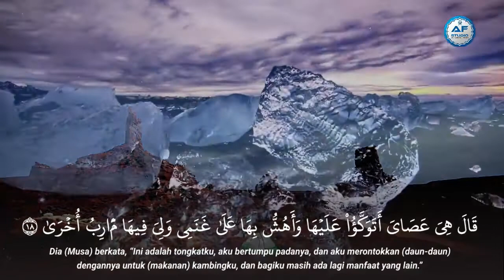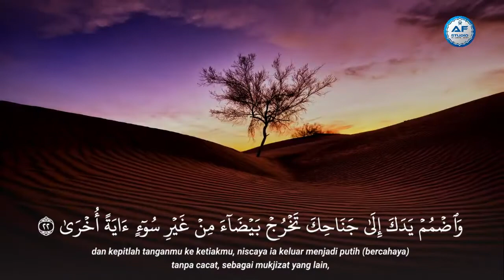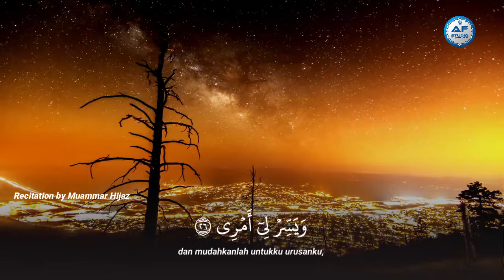Beautiful Qur'an Recitation | Muammar Hijaz S,Th,I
BARAKALLAHU FIIKUM